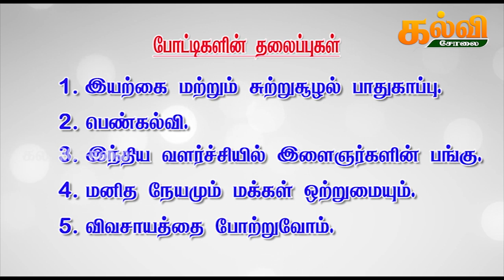Students Talent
Video from G Dhamodharan